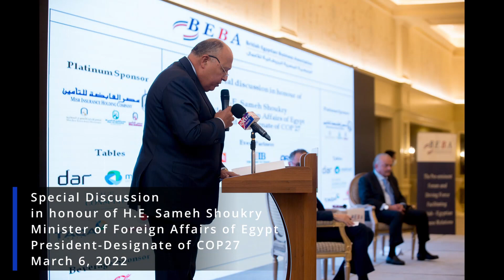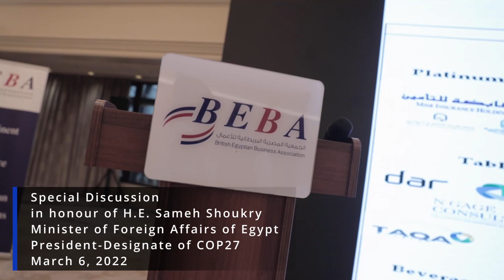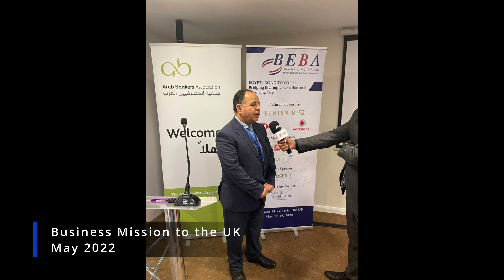BEBA's Presentation at the Africa Healh ExCon---- 5-7 July, 2022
Africa Health ExCon” , under the auspices of H.E President of the Arab Republic of Egypt, Abdel Fattah El-Sisi, is endorsed by the Egyptian Authority for Unified Procurement, Medical Supply, and the Management of Medical Technology.
The purpose of this trade fair is to refocus the minds of all those operating in the Health and Pharma business to Africa’s investment potential and thrive the healthcare industry in Africa through the right sourcing of products and equitable distribution.
BEBA Egypt had the chance to mark its presence at the Africa Health Excon on the 5th and the 7th of July, 2022. Since the establishment in 1996, BEBA Egypt had accomplished successful events and missions that not only serve its members, but also strengthen the Egyptian British Cooperation.

Years and years past to build confidence and showcase our ''integrity'' as value added to our members. In addition, due to our organized workshops, range of opening channels of communication were witnessed between British and Egyptian Businessman. By our serve and offered facilitation, members increased up to 800.

Till more countless successful events and missions.